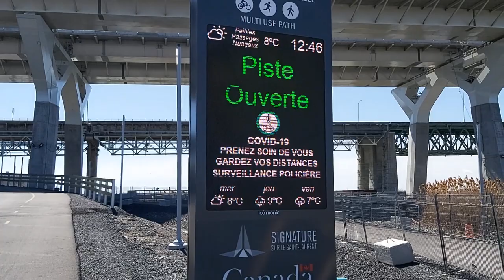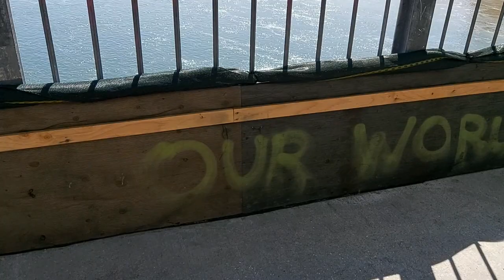Pont Samuel-De Champlain Montréal